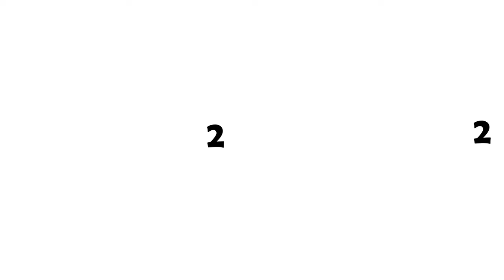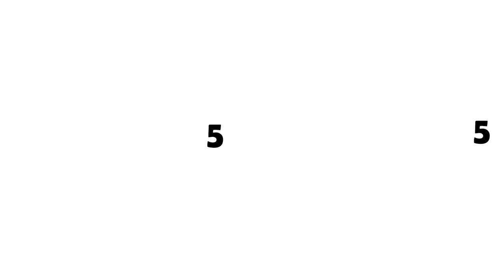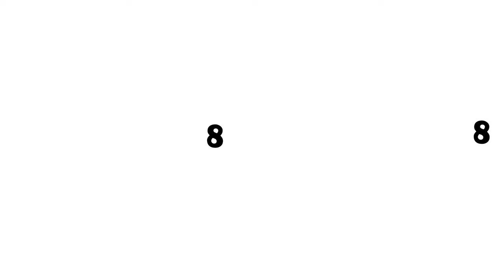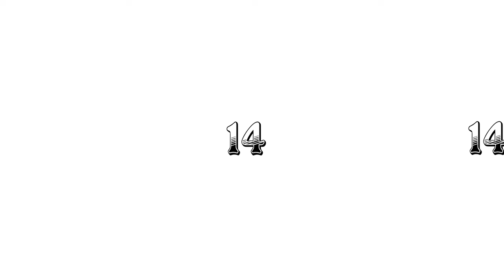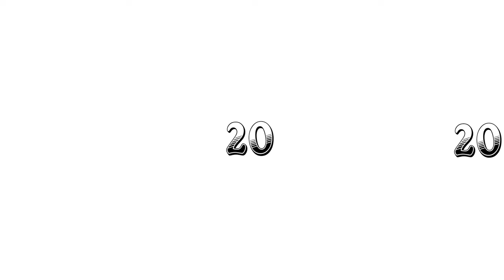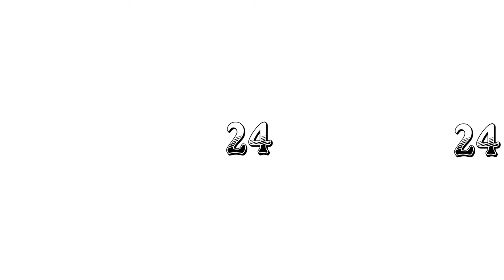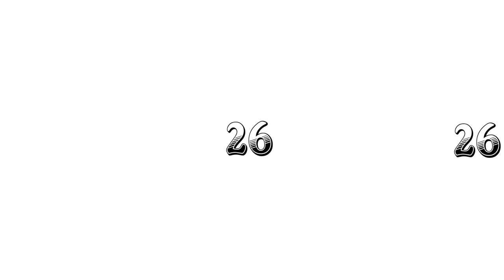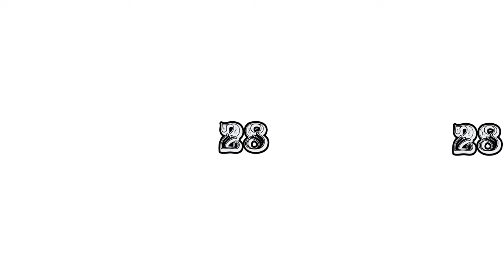FIND Bobby BearHug Survivor - Poppy Playtime Chapter 3 | BearHug Finding Challenge 360° VR Video